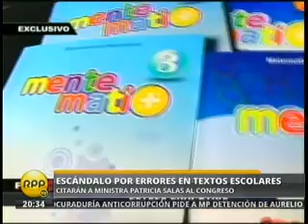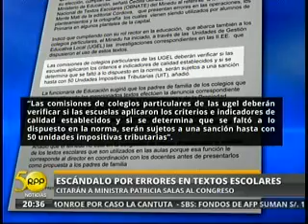Críticas al gobierno por denuncias de errores en textos escolares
Fuente: RPP Noticias